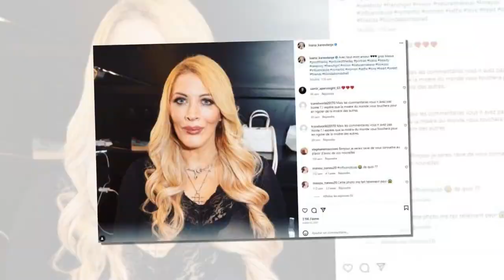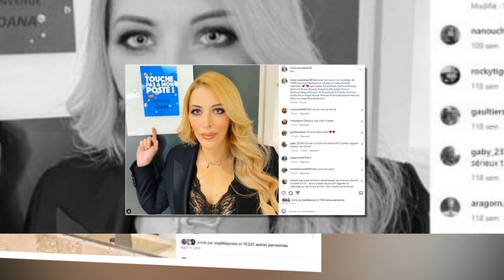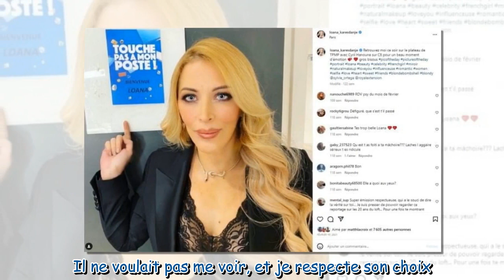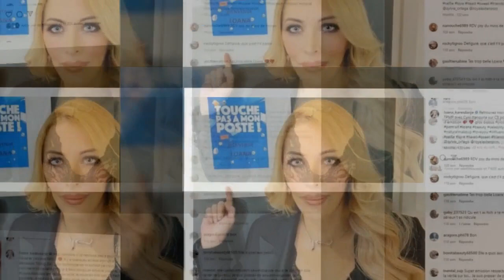« Mieux que Comme j’aime et tout le reste » : ce régime forcé de Loana, délesté de 15 kilos pour une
« Mieux que Comme j’aime et tout le reste » : ce régime forcé de Loana, délesté de 15 kilos pour une triste raison